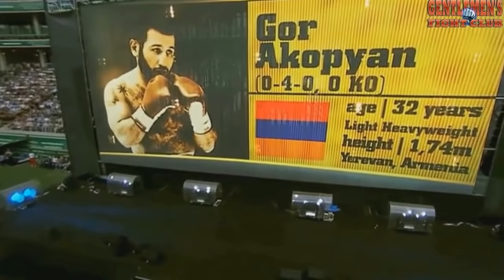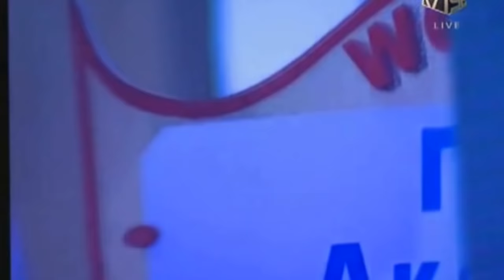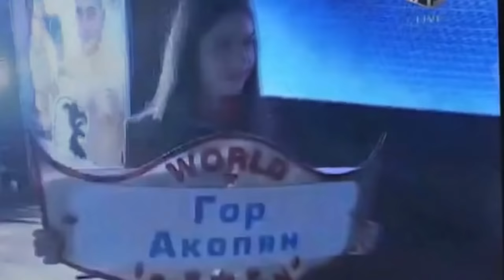Gor Hakobyan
Гор Акопян